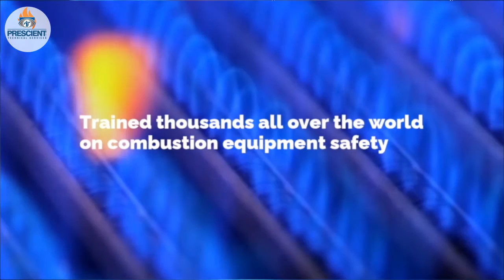Safe at work, troubleshooting fired equipment, hazard awareness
Do they really know what the heck they’re doing? They sent Bob over again to poke around in the control panel. He scares the hell out of me. Bob can barely light a BBQ grille let alone make this oven light off here at work. Last time he told us everything was Ok, it lit with a big whoompf noise, one time the flame came back out and burned his eyebrows.

If you’re scared of BOB, you should be. Bob can get you killed! The fact is that you need to rely on yourself and your own knowledge about a few things. You need to be armed with some information that can let you know for yourself when there are some very dangerous things being done. You know that everyone is under pressure these days to keep things running. If you hear for example the word bypass, it’s time to stop. You need to know what might be going on, you need to be able to see for yourself and to ask the right questions. That’s what this episode is all about. It’s to give you insights into stupid things people might be doing that can get you killed or horribly maimed for the rest of your life. These are simple things that it doesn’t take a genius to see or find.